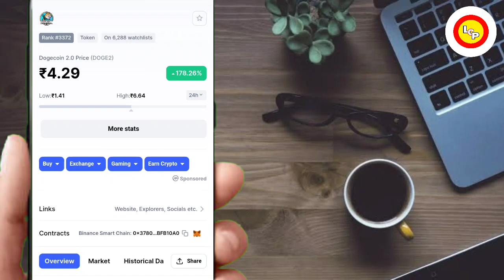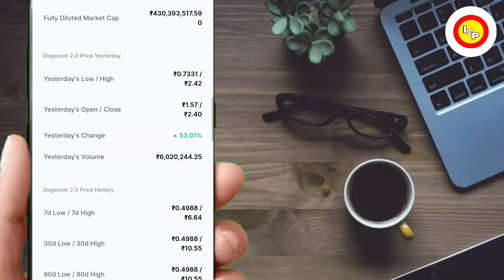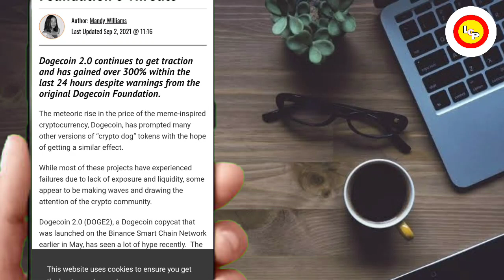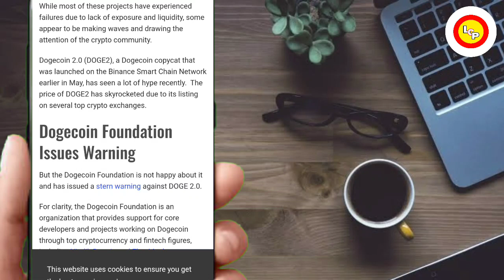📣🆕 DOGECOIN की COPY 300% बढ़ा 🚀 DOGE ने दी चेतावनी ⚠️ मार्केट हिला दिया इस COIN ने 🔴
# करोड़पतिबनानेवालाCOIN
downlpad hotbit 👆
Start Treding On Wajirx Dowload India's No.1 Exchange🔥👇